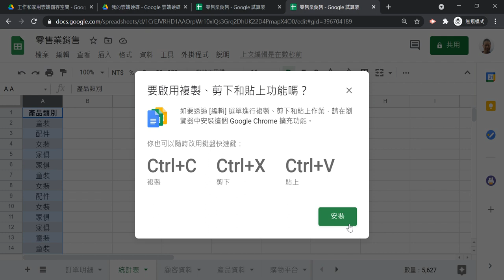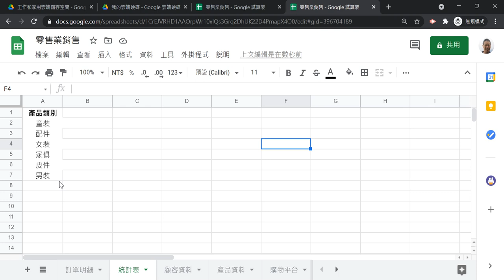2021041306 產品類別的整理 移除重複資料